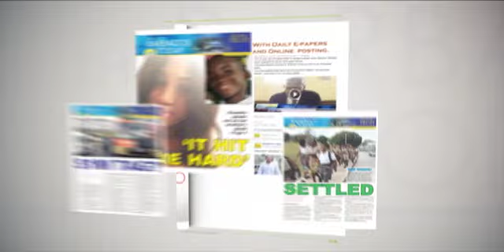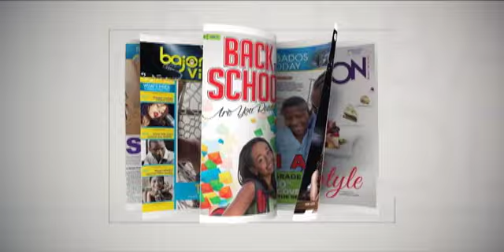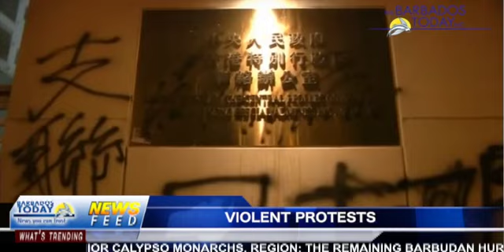BARBADOS TODAY MORNING UPDATE - July 22, 2019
Another busy Crop Over weekend.
Dialogue begins on paternity leave for Barbadian men.
Gov’t considers increasing monies granted by FundAccess.